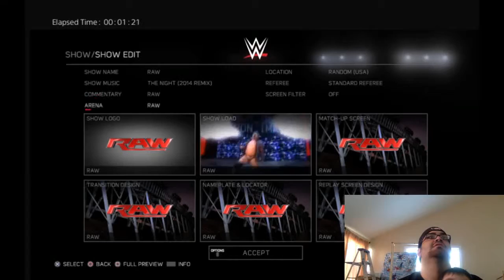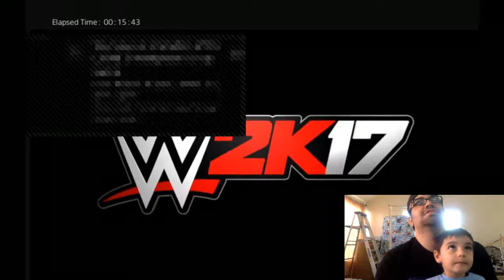Open And Play WWE2K17 NXT Special Edition+Royal Rumble Fun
Ooooooo YEAH!
WWE2K17 has arrived and the Geeky kid and I dive right in...of the top rope! We open up NXT Special Edition and also play a backstage brawl and Royal Rumble to give everyone an idea of the fun to come with this game!